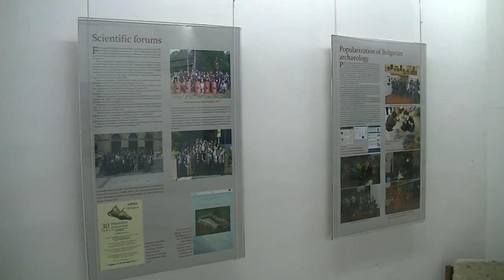Arheoloska izlozba 04. 06. 2015.